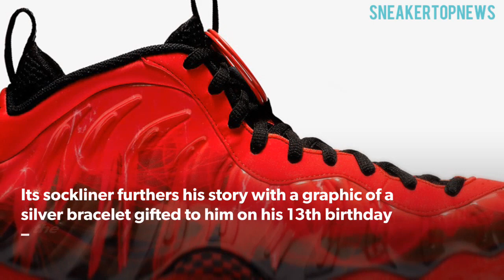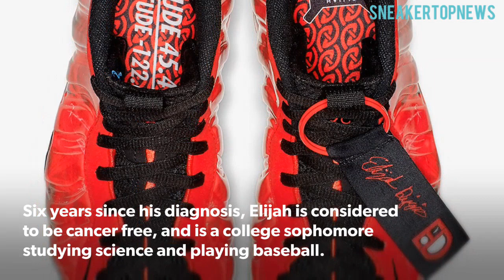The Nike Air Foamposite Doernbecher Returns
In the annals of Nike’s incredible Doernbecher Freestyle initiative, a few of its releases come a bit more highly regarded than the rest, and one of those creations is undoubtedly Elijah Diggins’ Air Foamposite One from November of 2013. Set ablaze in its design, the color scheme of this Challenge Red-equipped Foam comes inspired by Diggins’ Burkitt leukemia condition as well as serving as a nod to his favorite basketball team. Its sockliner furthers his story with a graphic of a silver bracelet gifted to him on his 13th birthday – the same day he was diagnosed with blood cancer – while his signature arrives on a special hangtag alongside a a custom logo that also arrives on this sneaker’s heel as well. Six years since his diagnosis, Elijah is considered to be cancer free, and is a college sophomore studying science and playing baseball.

Nike Air Foamposite One “Doernbecher”
Release Date: February 21, 2019
$230
Color: Challenge Red/Black

Nike SNKRS
10am ET